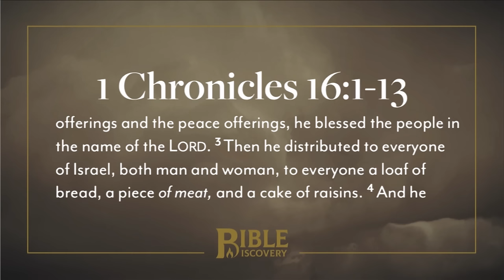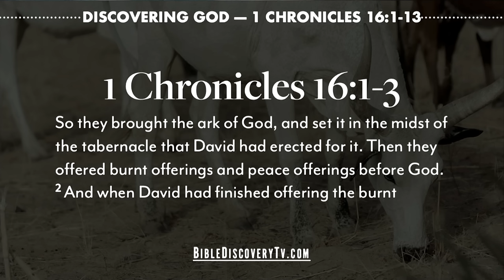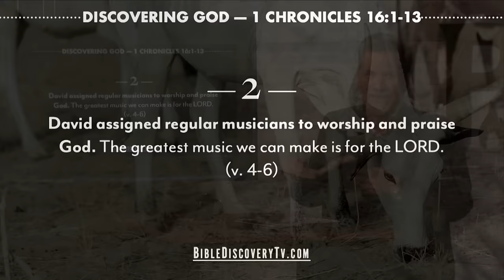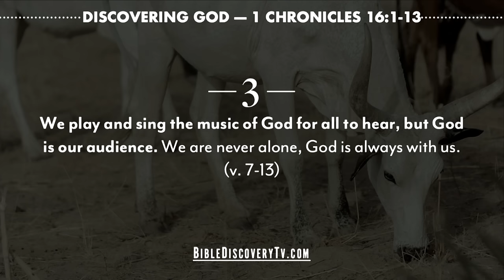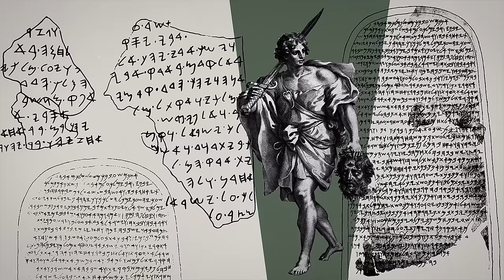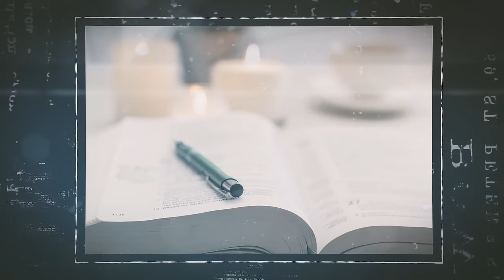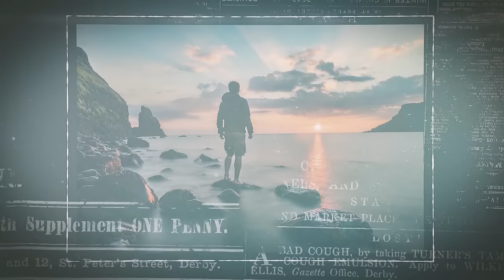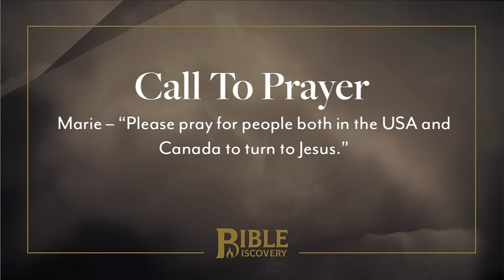Organized Worship | 1 Chronicles 14-17